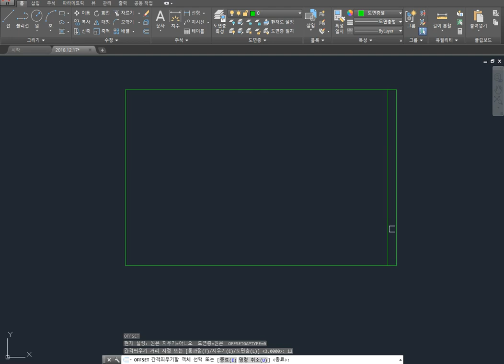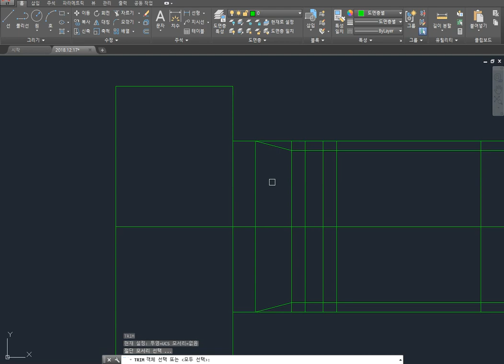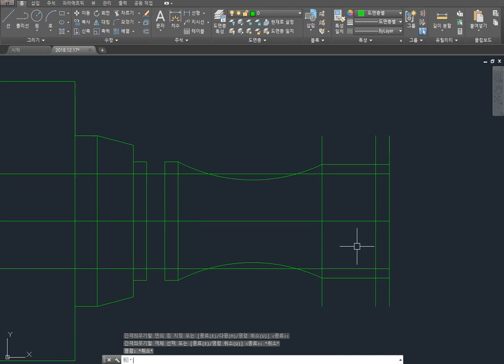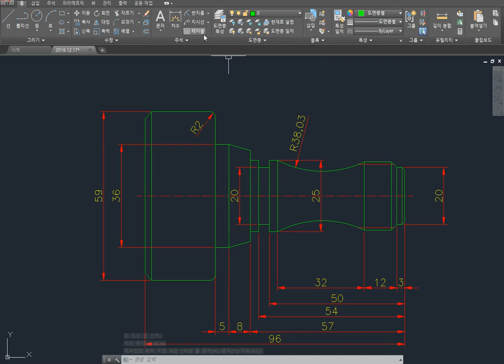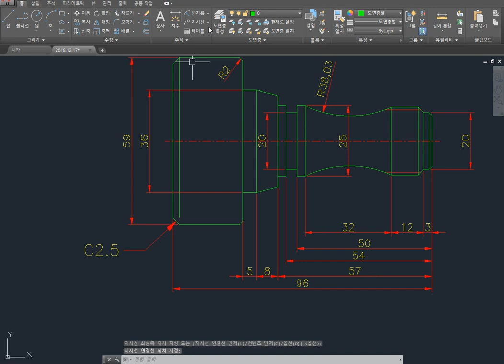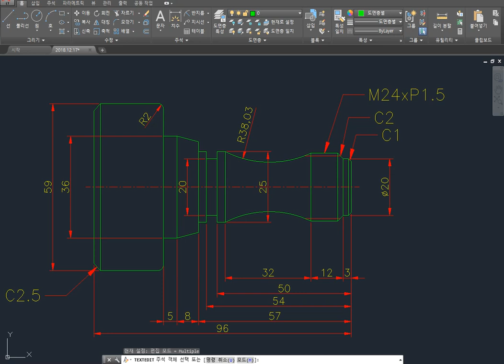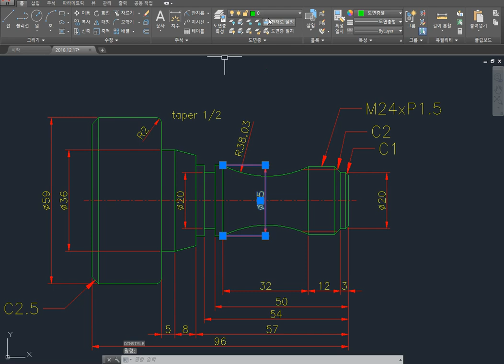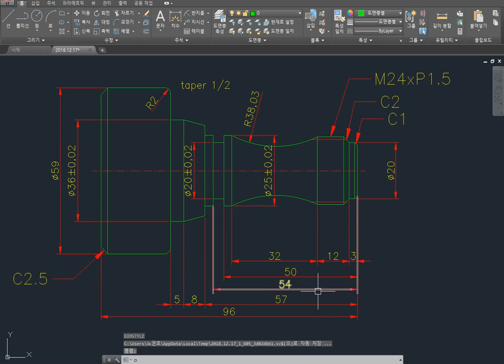컴퓨터응용선반기능사 실기도면 1차 AUTO CAD